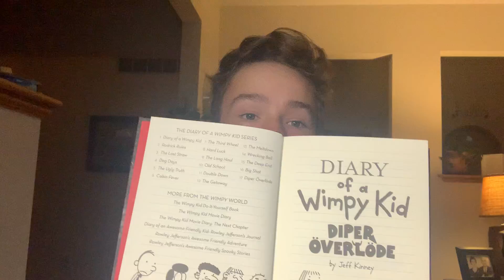Diary of a Wimpy Kid: Diper Overlode Official Book Review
Today, I give my official review of Wimpy Kid Book 17: Diper Overlode. Spoiler alert, this is one of my favorite books of the franchise so tune in to find out why!